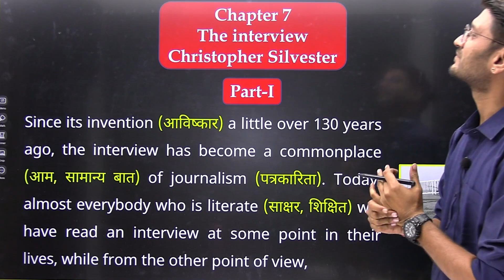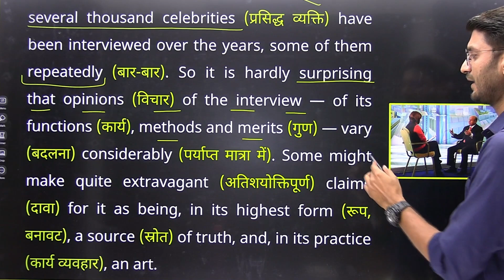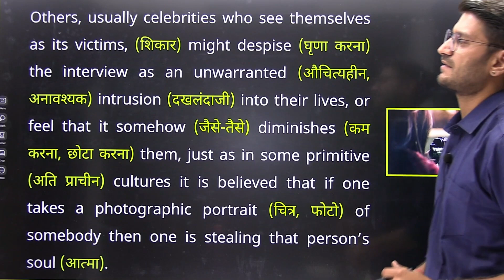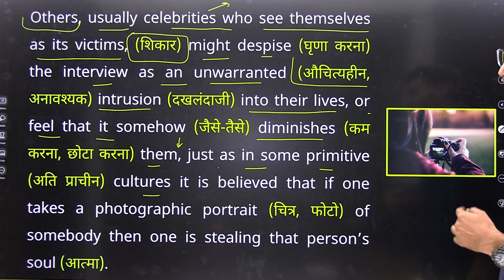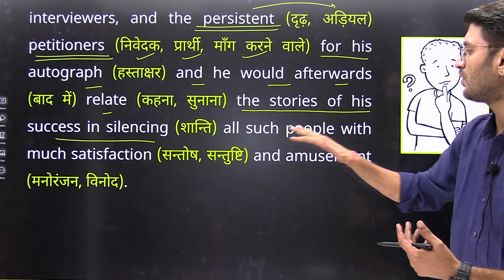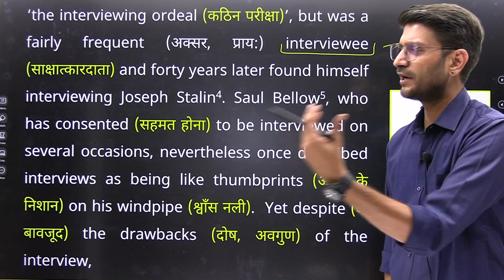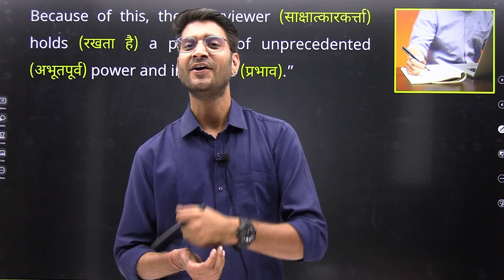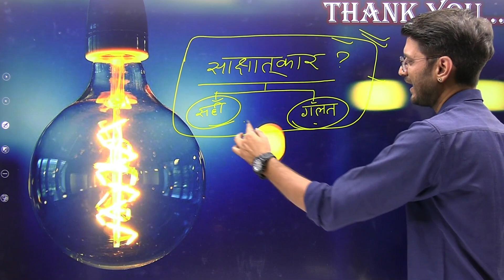L-1, Chapter-7 | The Interview | 12th English | Flamingo, Summary & Explanation